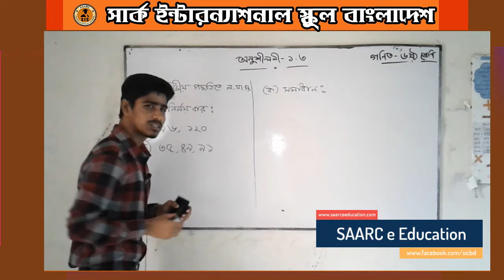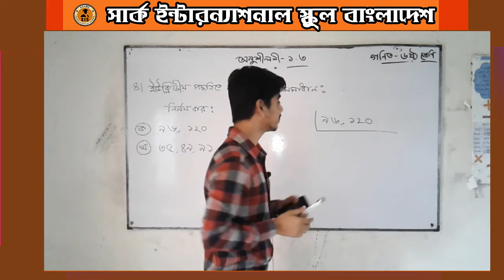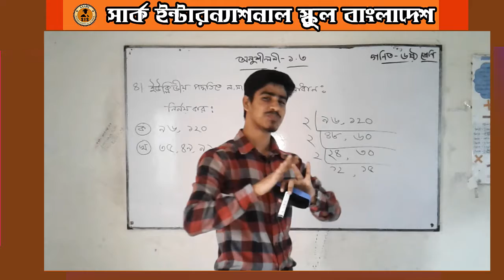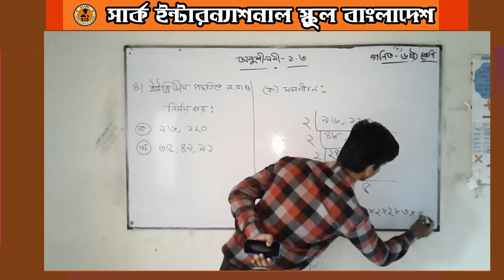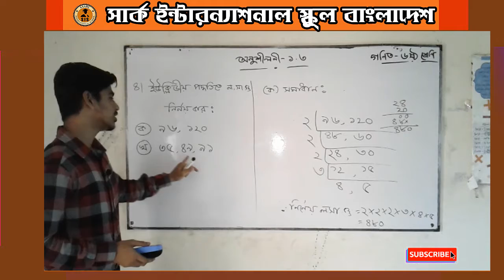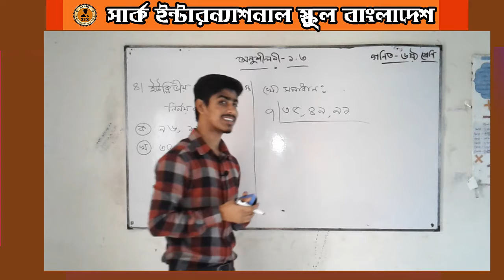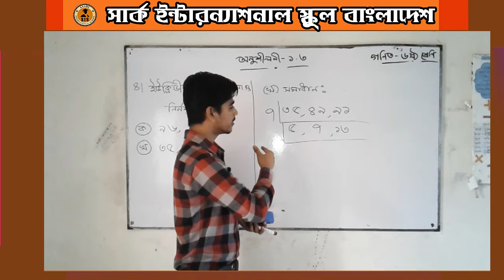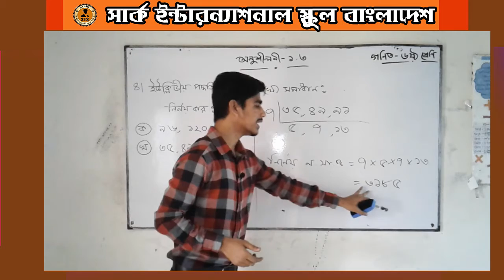ষষ্ঠ শ্রেণি | গণিত | অনুশীলনী ১.৩ ইউক্লিডীয় প্রক্রিয়ায় ল.সা.গু নির্ণয়। SAARC e Education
ষষ্ঠ শ্রেণি | গণিত |অনুশীলনী ১.৩ ইউক্লিডীয় প্রক্রিয়ায় ল.সা.গু নির্ণয়। SAARC e Education । সামির স্যার
৬ষ্ঠ শ্রেণি গণিত